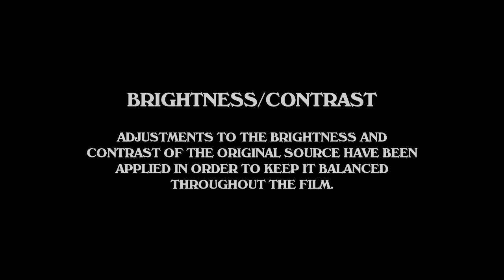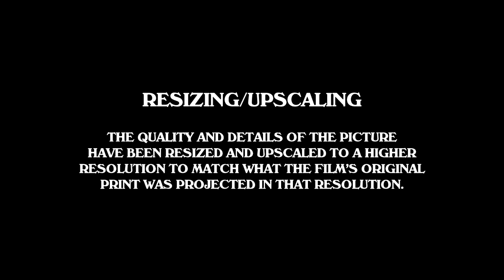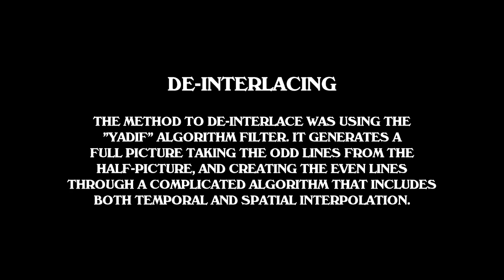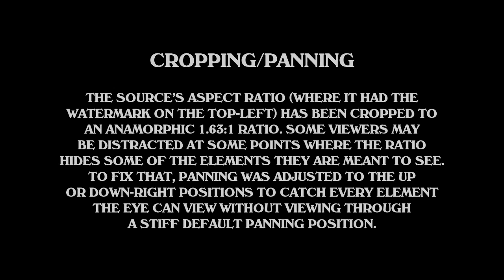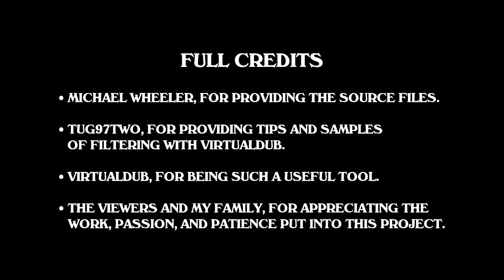Restoration Process of "Pinocchio and the Emperor of the Night"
You miss me? You're questioning why am I on break from uploading? Reason is because I have major concerns that YouTube would disable my account if I get a third copyright strike, and I had to save all my video details and descriptions by note. I was originally gonna upload a remaster of the "Wrong Trousers" VHS trailer. But since Wallace & Gromit is owned by Aardman, and it'll eventually be taken down for copyright infringement like they did with the remastered trailer of "A Grand Day Out," I decided to upload this as a replacement, because this video was made for a restoration project I've been working on for two months. So I hope you respect and appreciate what I do for you.

As a tribute to Filmation's unofficial sequel to Disney's Pinocchio, this video shares the process of attempting to restore the film, using an open-source video processing and filtering utility called VirtualDub. What remains here are the changes applied on the images sourced from footage of the PAL DVD, to test what results in a much more vivid and crisp picture quality and resolution. I know that many of you question me to upload the whole restoration, but again: due to concerns of my channel being taken down if getting a third strike, I can't attempt to do so. But for those who wish to view a few minutes of the restoration without being put on YouTube, I'll plan on uploading a preview on Google Drive if you have permission to view or comment.

Fixes/Filters applied are:
Brightness/Contrast
Color Correction
Resizing/Upscaling
Sharpening/Smoothing
De-interlacing
Cropping/Panning

Software Used:
VirtualDub (Filtering/De-interlacing)
Sony Vegas Pro (Cropping/Panning/Editing)
Adobe After Effects (Additional filtering/Cropping)
Adobe Audition (Audio recovery/Compressing)

Credits:
Michael Wheeler: Providing the source files.
tug97two: Tips and samples of filtering with VirtualDub.
The viewers and my family: Appreciating the work, passion, and patience put into this project.